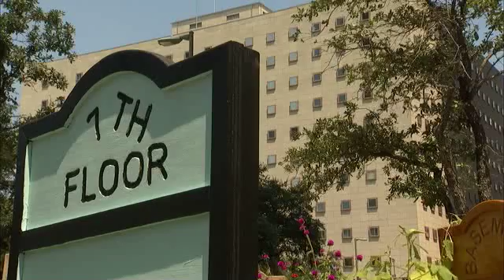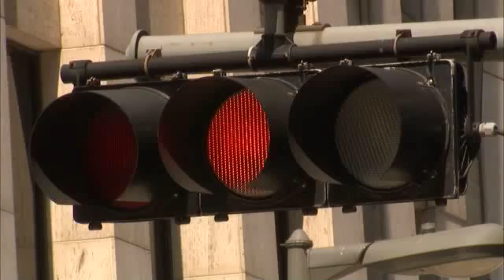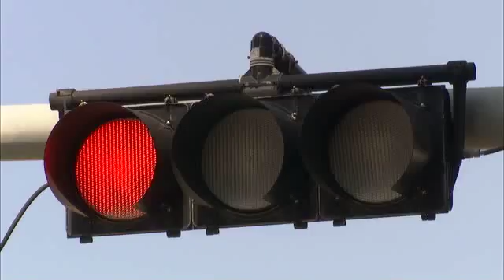Green Houston: from Earth - The Operators' Manual (on PBS)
Start small... think big. From downtown veggies, to a city-wide e-vehicle infrastructure, working with NRG, and big ambitions to save energy and money, for the City of Houston and all Houstonians. Take a tour with City Sustainability Director, Laura Spanjian, debuting - appropriately enough - on Earth Day 2011. So goes Houston, so goes... everyone?